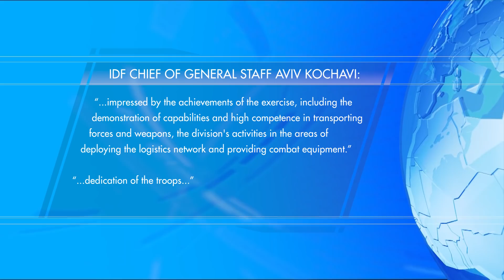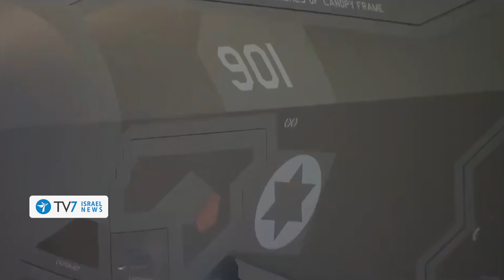Damascus accuses Jerusalem of cross-border strike; IDF drills readiness for war TV7Israel News 16.12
1) Damascus accuses Jerusalem of launching a cross-border missile strike on a number of targets in Southern Syria.
2) The IDF concluded a week-long exercise, which took place throughout the country, aimed at simulating combat scenarios in order to improve the military's readiness for the next war.
3) The IAEA confirmed that Iran has granted it partial access to the Karaj plant, which is a centrifuge parts manufacturing facility, for the purpose of replacing damaged or missing surveillance cameras.